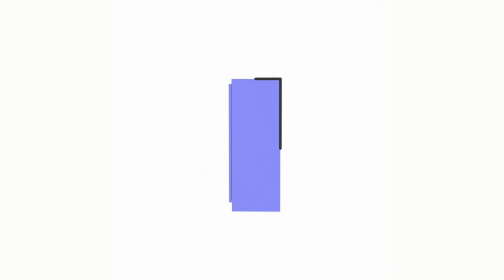Number 4 Background Video Animation | Motion Background Loop | No Copyright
Number 4 material virtual background video dynamic background virtual background video material dynamic background video material